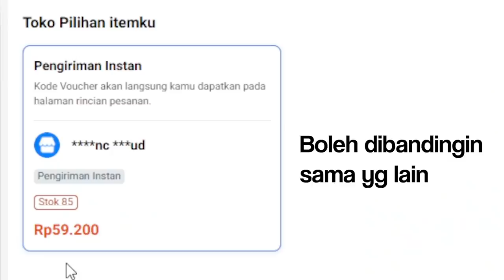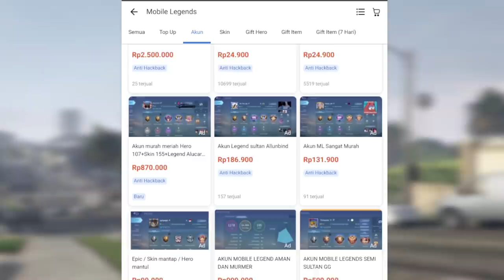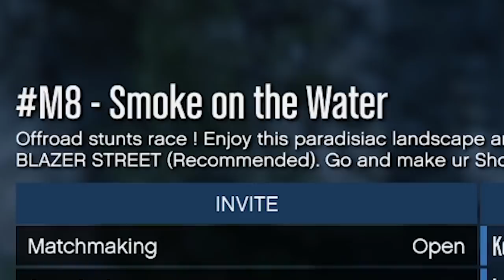KOMPILASI TRACK SOMPIL TAPI MANGKELIN | GTA OL RANDOM JOB #47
Credit:
Music